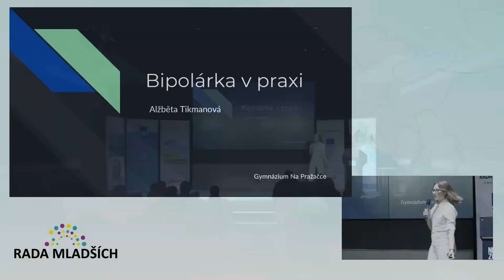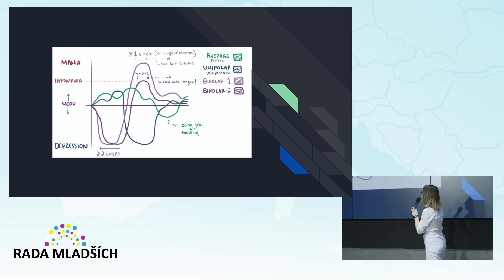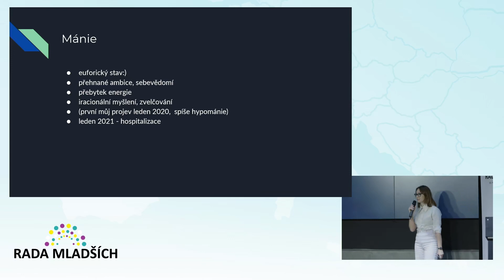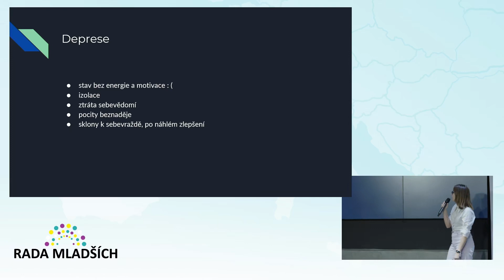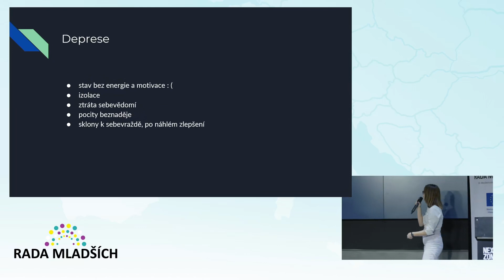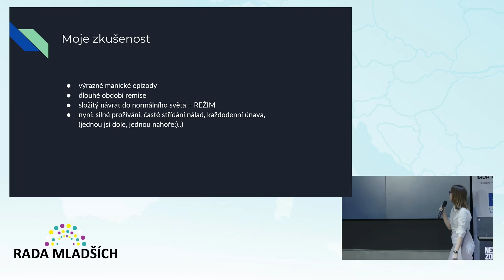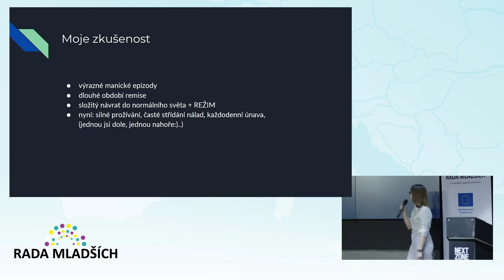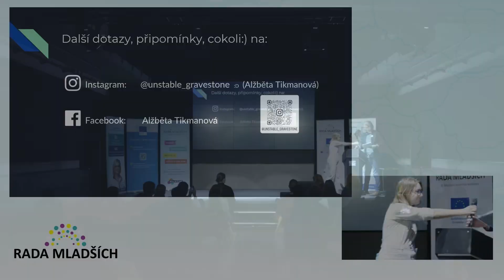Rada mladších 16.11.2023 Praha, Gymnázium Na Pražačce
Moje vlastní zkušenost s duševními obtížemi, nebo zkušenost z mého okolí